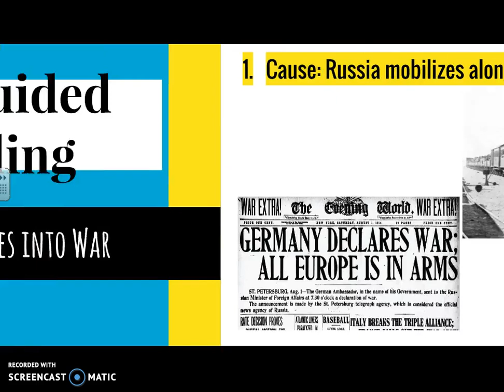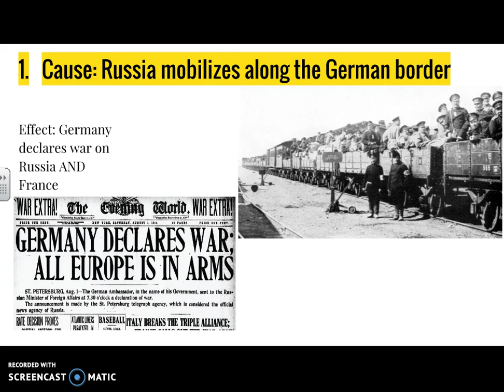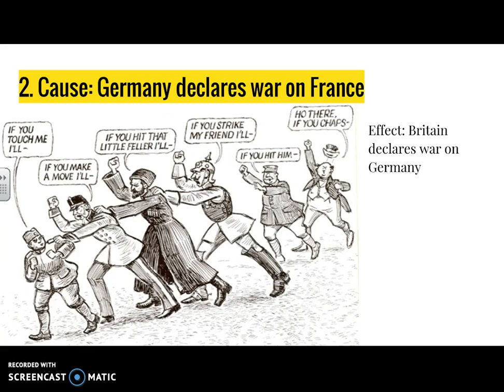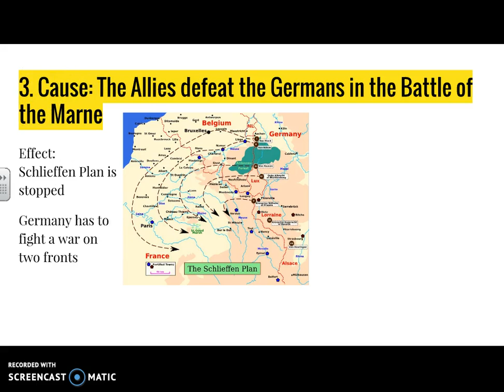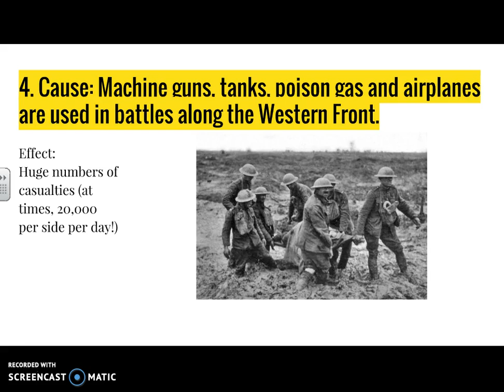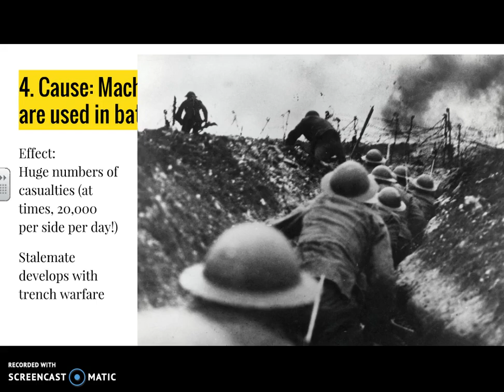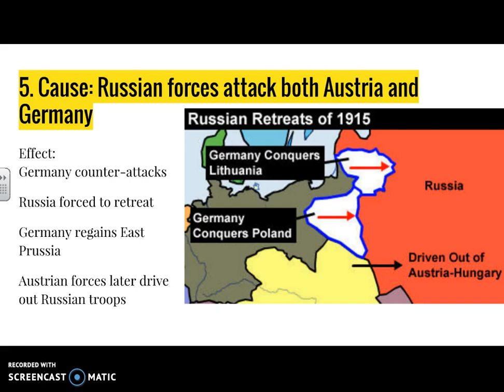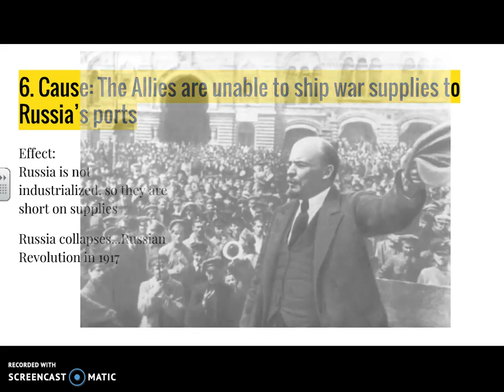13.2 GR Europe Plunges into War